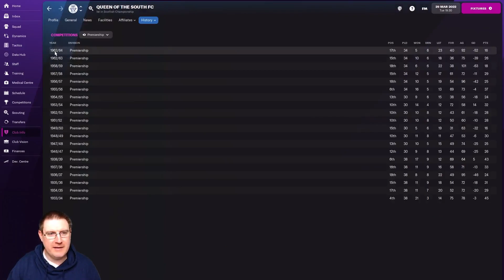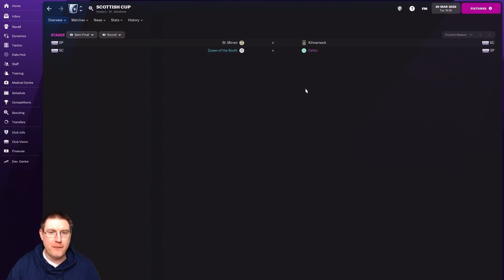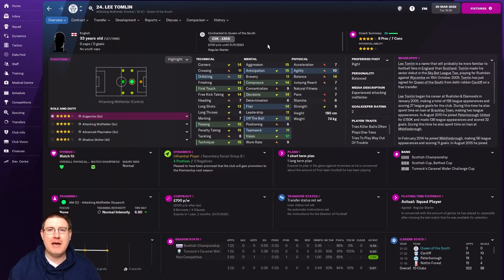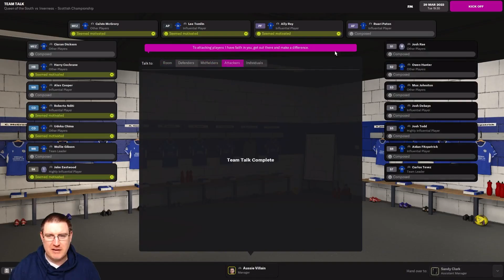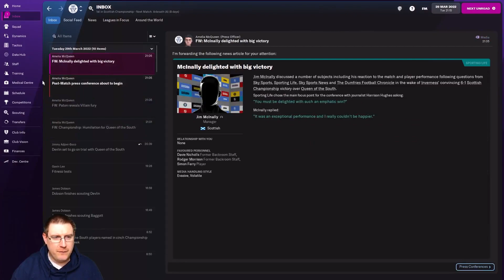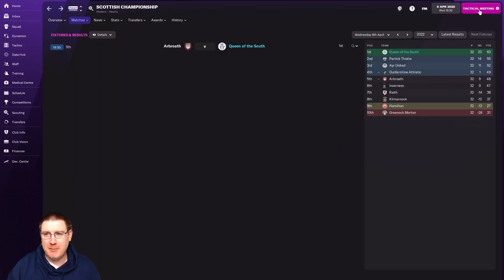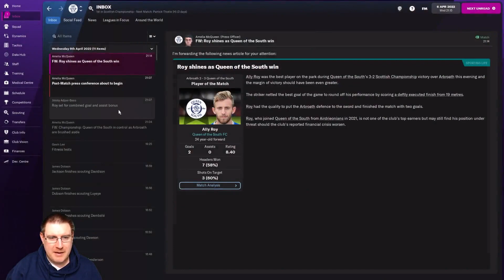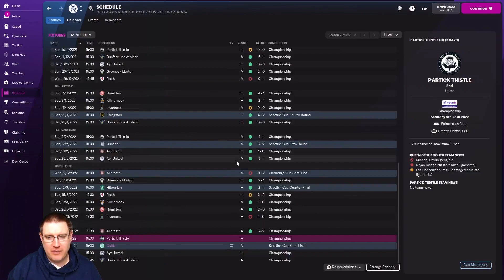FM22: CAN TEVEZ LEAD US TO THE TITLE! - Queen of the South Ep9: Football Manager 2022 Let's Play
Welcome to my Football Manager 2022 Let’s Play series The Impossible Dream where we seek to lead Scottish club Queen of the South to European glory on FM22. In this episode, we play Inverness and Arbroath in the Scottish Championship knowing two wins will see us crowned champions!